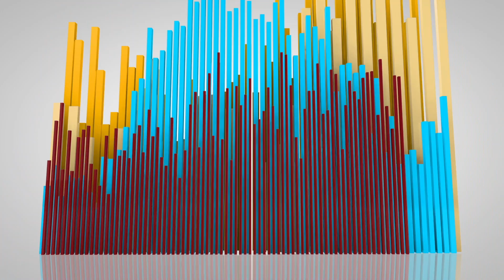(TVT) TV Tuesday: I am Not Okay With This Ep.5-7 Review (spoilers) on Netflix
Thanks for listening to the Have You Scene It Podcast. Tune in every Tuesday Thursday and Friday for the latest movie news, movie reviews, and television series recaps.
You can also find the podcast on Spotify, Apple Podcast, SoundCloud, Google Play, and Stitcher!

Follow our Instagram for daily stories on movie trivia, box office numbers, breaking news, and much more!